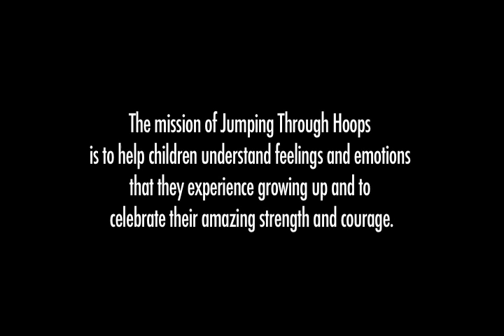Jumping Through Hoops- "Sad is not forever..."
Featuring Kristin Andreassen, Rob Hecht and Kari Groff-Denis- fiddles, Paul Kowert- bass, and Chris Eldridge- guitar and vocals.

By K. Andreassen, K. Groff-Denis, C. Eldridge, L. Toto